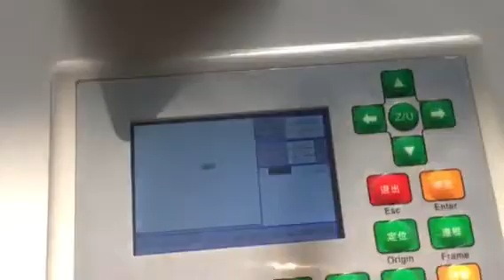CCD camera laser cutting machine video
ruida CCD Camera for design cutting  video